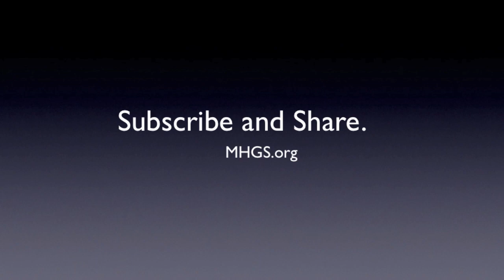The Power of No Lack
"No Lack" is a power of the world to come. It is a substance that everyone will get and have. Thankfully it is something we can access and use here and now. Building on the foundations of "the Room of Holy Ghost Worship" and "Crossover Powers" series (listed below) A.J.Hemstrought takes you one step further into the land of "No Lack". Enjoy.

Much more on abundance and no lack can be found on our